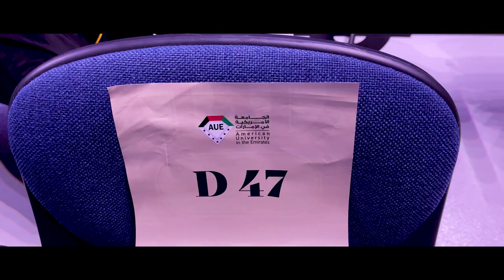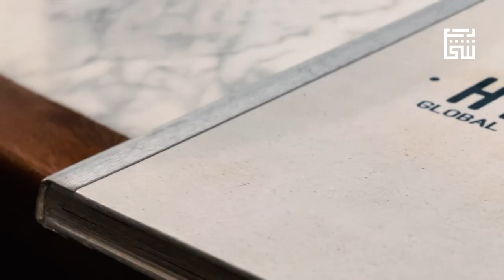GRADUATION DAY | Nerves, Happiness, and Unbelievable Excitement!